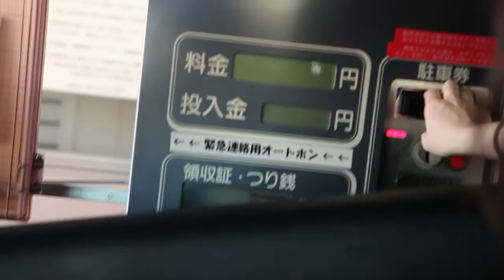Youtube Video "Lonely Japanese House Wife"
My first Short Digital film, shot with my new 5D Mark II, in Japan, Oita. Directed by Panta, Music by Teru, Gear used: Canon EOS 5D Mark II, Canon 24-105 IS L lense
Editing software used: Final Cut Pro X
Shot and edited all in 3 days. 1 day for shooting and 2 days for editing and audio sync work. More time invested would have ment a better video but for the time limit i think its a pretty good video.
I absolutely recommend getting the Canon 5D mark II. Its an AMAZING gadget to own for any DSLR film maker.

P.K.Productions Copy Right